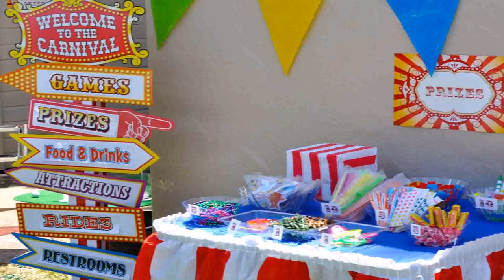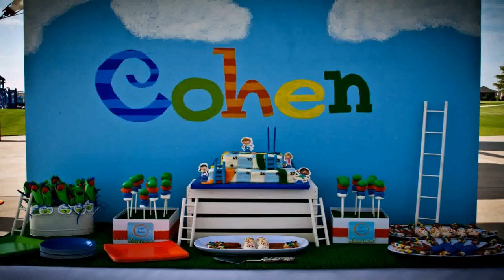Birthday Decorations For Boy Ideas